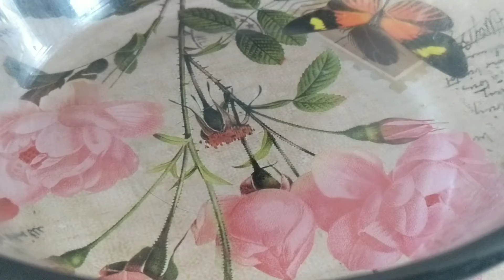Ramadan special, How to make Snack time, yummy whole wheat Bread Samosa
Karachi Cooking with Sameena: Ingredients: whole wheat Bread10 pieces, eggs 2, Potatoes  6 small size, salt as per taste, , Chilly Flex 1/2 tea spoon, Coriander seeds, 1 tea spoon, Onion 1/2 medium size, Cumin seeds, 1 tea spoon, lemon juice 1/2 tea spoon, Oil as needed, Green Coriander as needed.